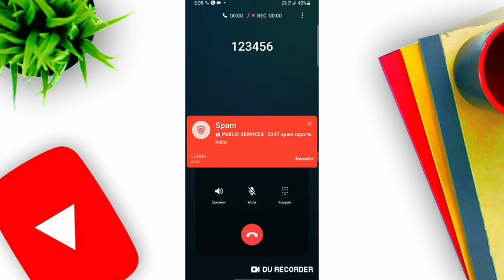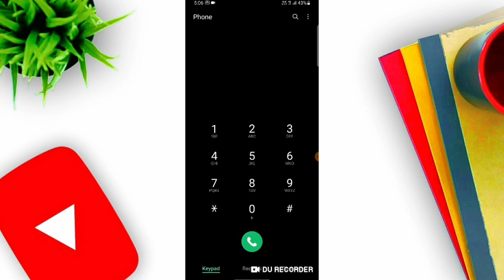🔴Live Proof -Airtel free data code 2022 | Airtel free data today | Airtel free 10GB data | KD Techz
about it:-
aaj ke is naye video mein Airtel SIM se 56GB deta bilkul free mein Kaise le iske bare mein main aap sabhi logon ko bataya hai

airtel free data kaise paye
airtel sim me free data kaise paye 2022 airtel me 2gb data free
kaise paye 2022 airtel me free data kaise paye 2022
airtel me free data kaise paye 2022 today airtel sim me free data
kaise paye 2022 airtel me 2gb data free kaise paye 2022
airtel me free data kaise paye 2022 today airtel free data
kaise paye 2022 airtel me 2gb data free kaise paye 2022 airtel me free data kaise paye 2022 today airtel free data airtel free internet airtel data free free data airtel airtel free 60gb
data
airtel internet free airtel net free airtel free data 2022
airtel free internet 2022 AIRTEL FREE DATA
Airtel me free me net kaise chalaye Free me data kaise redeem kre Airtel Me Free Data Kaise paye
how to get free data on airtel thanks app airtel free data offer
free data airtel free internet 2022
airtel net free airtel internet free
airtel free data video
airtel data free free data free data
airtel airtel free data 2022
airtel free data offers how to get free data on airtel airtel internet free

Free me airtel ka recharge kaise kare

▪️airtel free internet 2021 airtel free
▪️internet vpn
▪️airtel free 10g